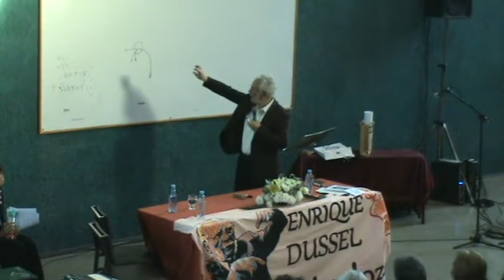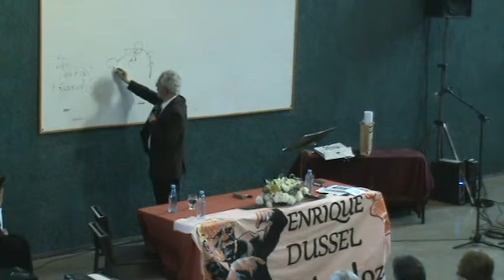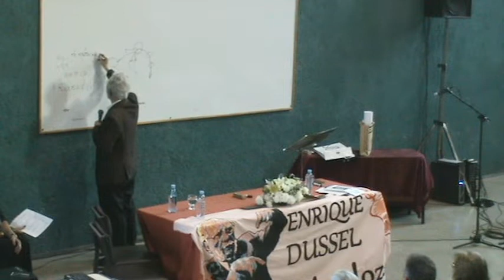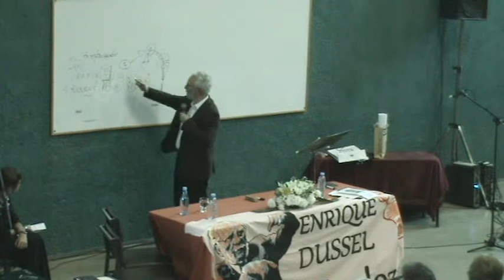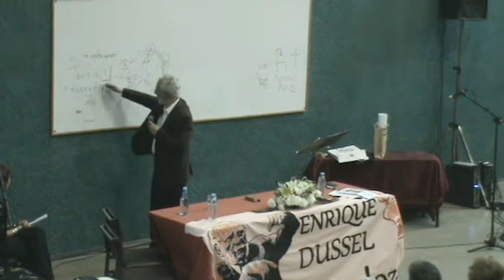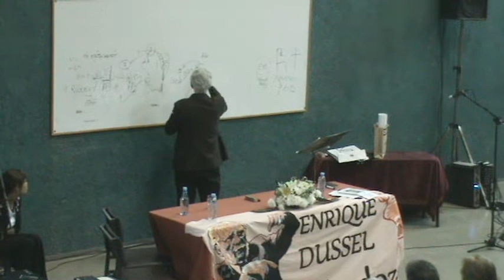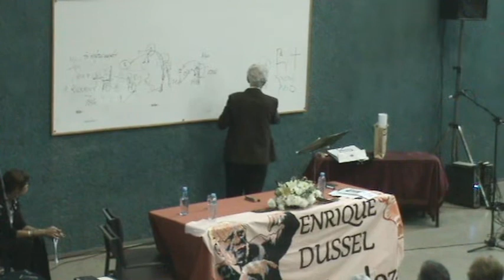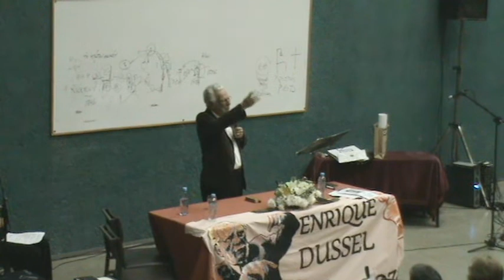Enrique Dussel - Clase Pública - Doctor Honoris Causa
Clase pública dada por el Dr. Enrique Dussel en el marco de la entrega del Honoris Causa en la Facultad de Ciencias Políticas y Sociales, UNCUYO. Mendoza, Argentina. Noviembre 2018.

Enrique Dussel es uno de los pensadores latinoamericanos con mayor repercusión mundial, cuya producción académica original, ha realizado un aporte invaluable a la Filosofía Latinoamericana a través de la Filosofía de la Liberación, corriente de la cual es mentor.